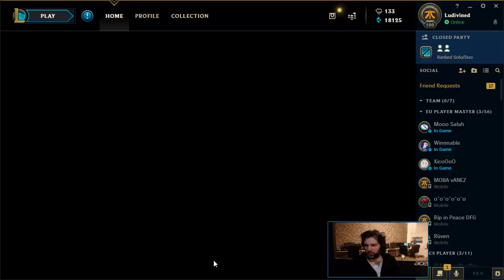JE JOUE EN VOCAL AVEC REKKLES ET TIO !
Je tag avec Tio et je tombe avec G2 Rekkles en botlane : je lui demande de venir avec nous en vocal, et là miséricorde : ceci n'était que SUPERCHERIE et ce n'est pas G2 Rekkles mais juste un random français :'( Bon visionnage

Partie enregistrée pendant le patch 8.9 par Narkuss, joueur français master de League of Legends, main jungle, jouant principalement Evelynn, Shyvana, Fiddlestick et Skarner